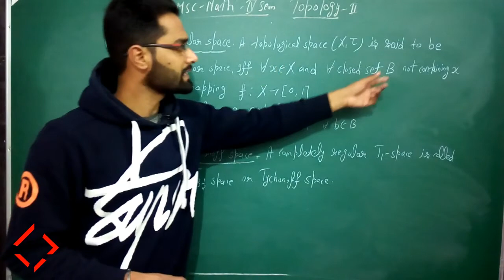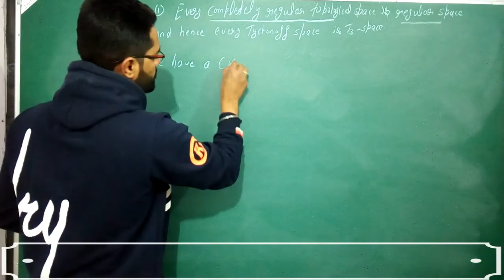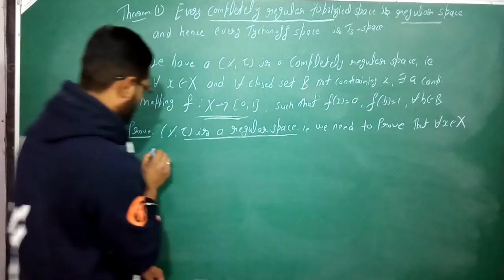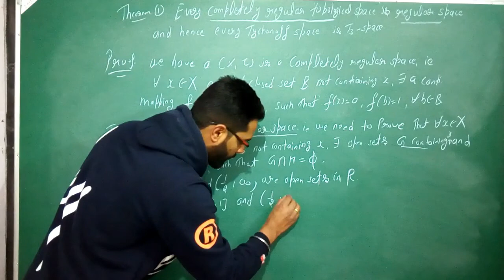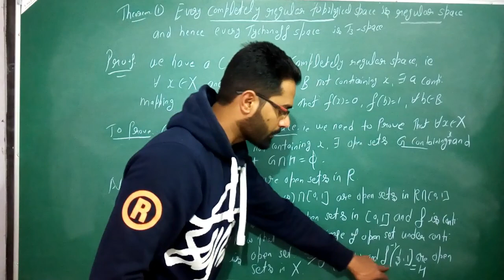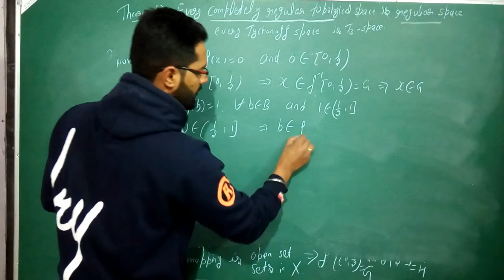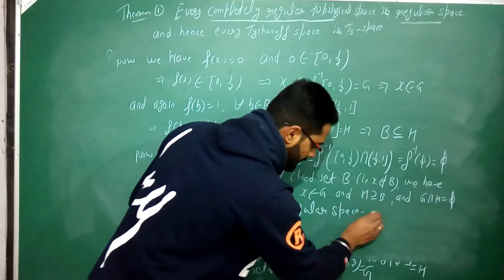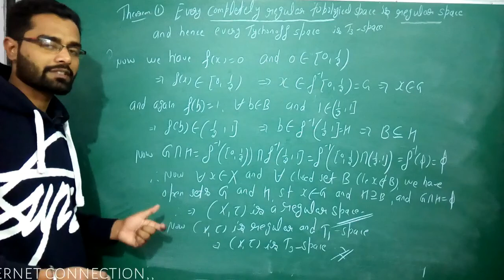Every completely regular space is regular space and hence every tychonoff space is T(3) space,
Every completely regular space is regular space and hence every tychonoff spaceis T(3) space,,kamaldeep nijjar ,,we are doing topology II sem 4th,msc maths